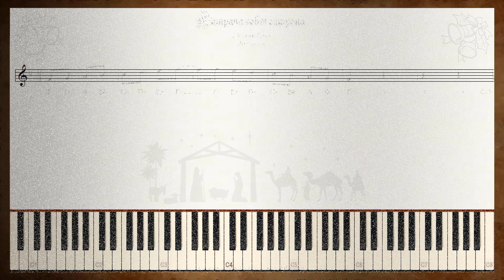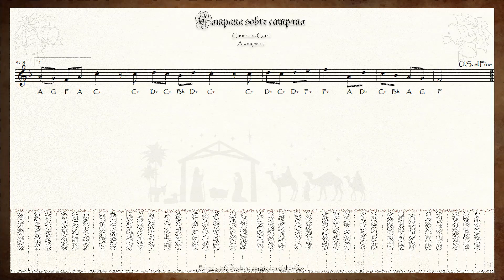Campana sobre campana - (for soprano recorder - flauta dulce soprano - Key: F Major)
🎼 🎻🎹 Animated sheet music for "Campana sobre campana" Christmas carol, version for soprano recorder. 🎼🎻🎹

Si necesitas disminuir o aumentar la velocidad de reproducción, puedes ir a la parte inferior derecha del reproductor y en el engrane ⚙️ (configuración) cambiar dicha velocidad según lo necesites.

If you need to play it with slow or fast speed, you can change it with youtube player, go to the gear ⚙️ (player config) and change the speed as you need.
Please, let me know what do you think about this material, do you like it? and please comment!

𝗟𝘆𝗿𝗶𝗰𝘀.

y sobre campana una,
asómate a la ventana,
verás al Niño en la cuna.

Belén, campanas de Belén,
que los ángeles tocan
¿qué nuevas me traéis?

Recogido tu rebaño
¿a dónde vas pastorcito?
Voy a llevar al portal
requesón, manteca y vino.

y sobre campana dos,
porque está naciendo Dios.

Caminando
a media noche
¿dónde caminas pastor?
Le llevo al niño que nace
Como a Dios mi Corazón